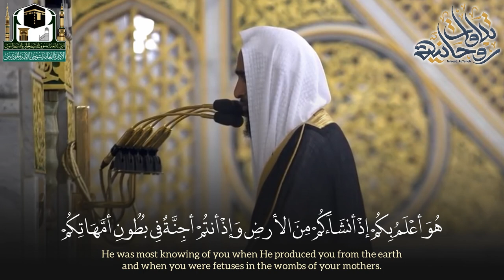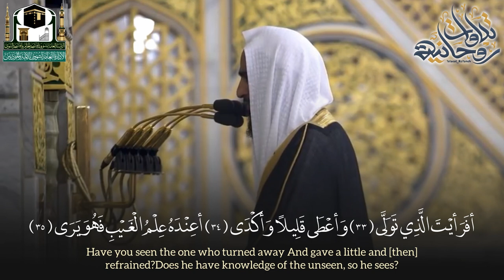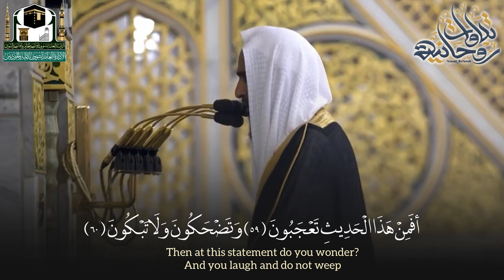تلاوة بديعة خاشعة من خواتيم سورة النجم لفضيلة الشيخ أحمد بن طالب